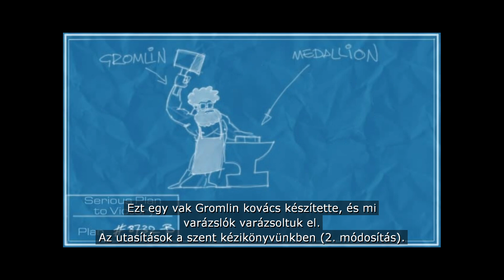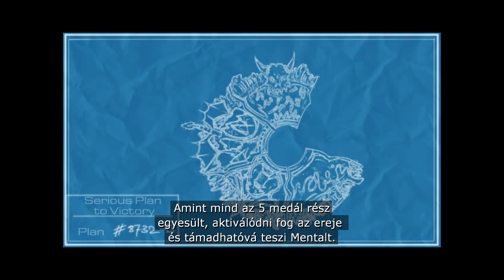Újraélem a gyerekkorom!!!! - Serious Sam 2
Minden Hétköznap Twitchen pörög a Stream